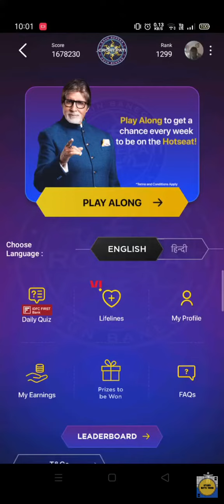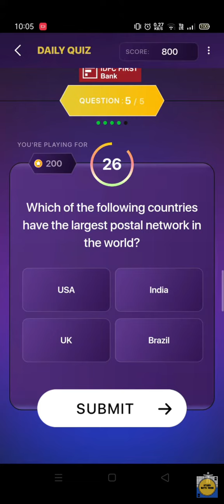KBC daily quiz 31 August 2022 play along kon banega karod pati कौन बनेगा करोड़पति खेलो और जीतो